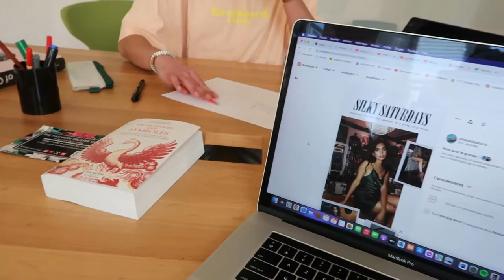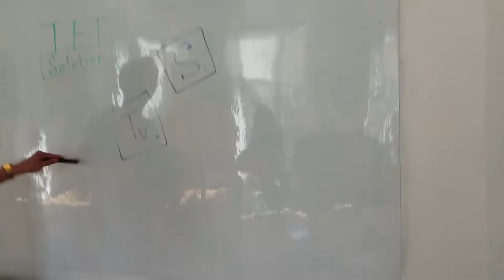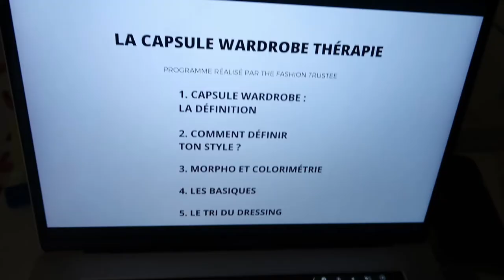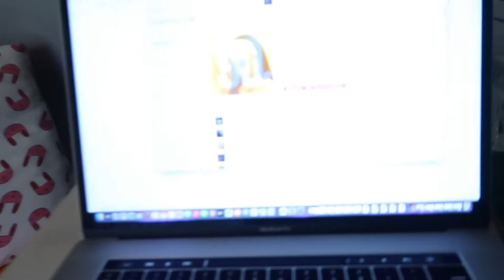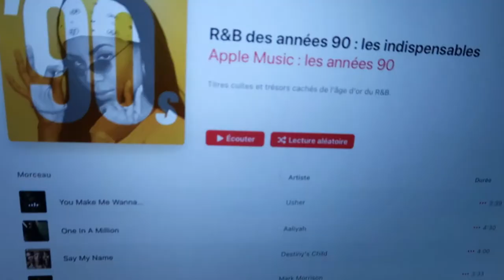VLOG 48H AVEC NOUS | The Fashion Trustee.